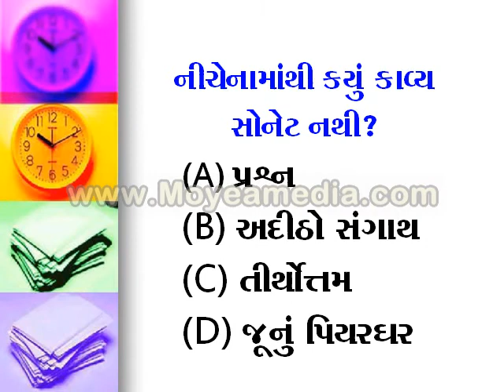NEW ROUND 01